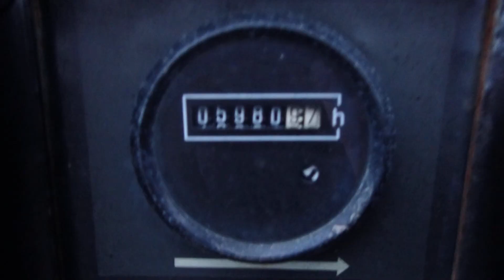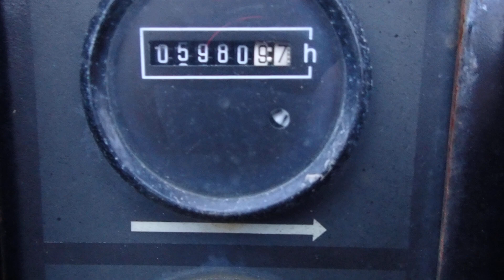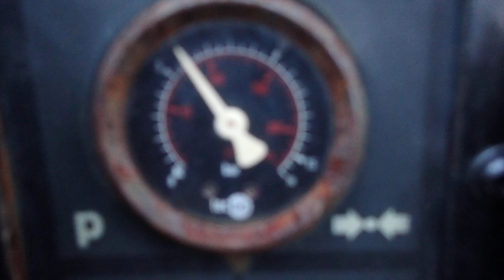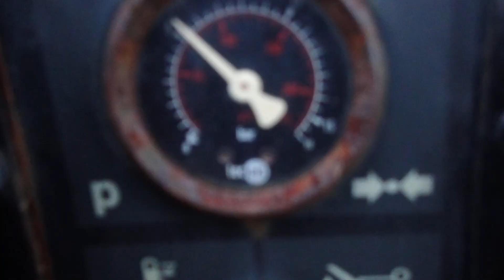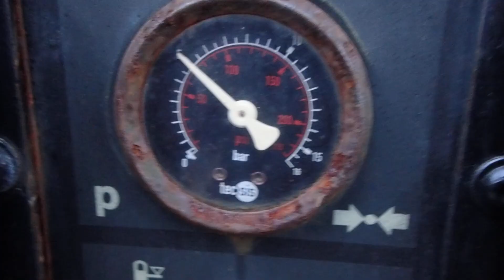KAESER M100 COMPRESSOR